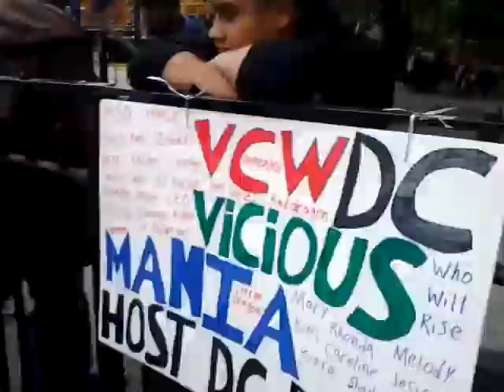NYC VCW VICIOUS MANIA TRIPLE THREAT TAG TEAM MATCH